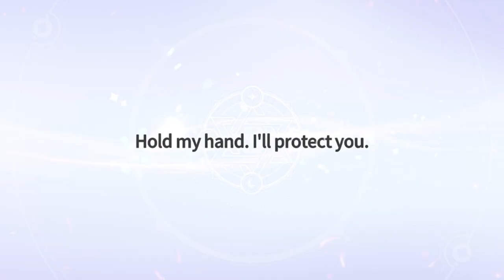Xellos | Summoners War: Chronicles